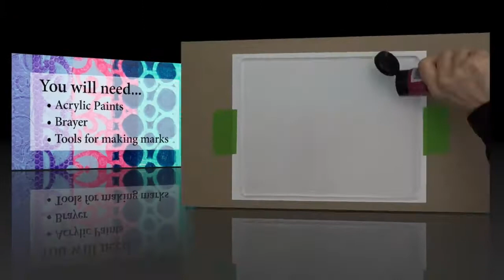Werken met Gelli Arts® Printing Plates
De Gelli Arts® Gel Printing Plate maakt het mogelijk om uitmuntende monoprints te maken met acrylverf, zonder gebruik van een pers.